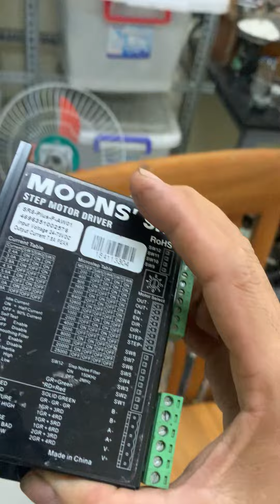Giới thiệu Step + Driver xịn : nhận làm Chương trình chạy theo yêu cầu (0965503208)